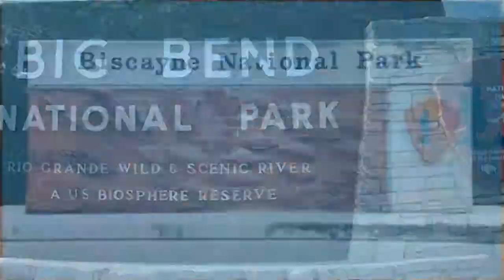All 59 National Park Signs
Our family is on a mission to see all 59 national parks. Which ones have you seen?

For more information on our national park travel, visit us